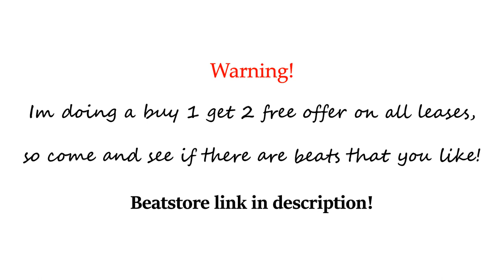[FREE] Night Lovell x SAINt JHN type beat "Blow Torch"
(btw im doing a buy 1 get 2 free offer on all leases, so come and see if there are beats that you like!)

Tags (Ignore)